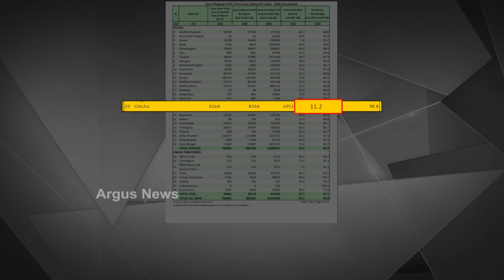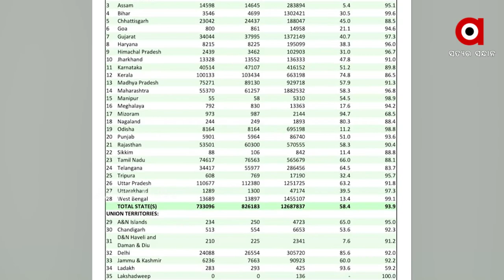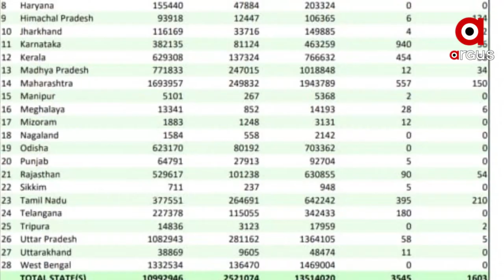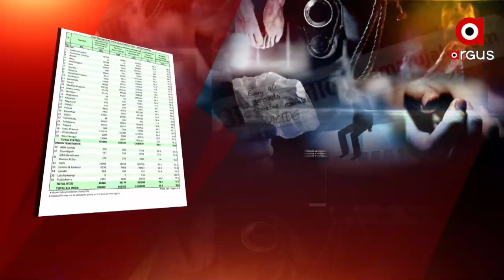ପିଡିତ ଙ୍କୁ ନ୍ୟାୟ ଦେବାରେ ଫେଲ ମାରୁଛି କି ଓଡିଶା ପୋଲିସ !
ଅଭିଯୁକ୍ତଙ୍କୁ ଗିରଫ କରି କାମ ସାରି ଦେଉଛି ଓଡିଶା ପୋଲିସ। କୋର୍ଟରେ ଅଭିଯୁକ୍ତଙ୍କୁ ଦୋଷୀ ସାବ୍ୟସ୍ତ କରିବାରେ ଆମ ରାଜ୍ୟ ତଳ ଆଡୁ ଦ୍ବିତୀୟ। ନ୍ୟାସନାଲ କ୍ରାଇମ ରେକର୍ଡ ବ୍ୟୁରୋ ଏମିତି କିଛି ତଥ୍ୟ ଖୁଲାସା କରିଛି